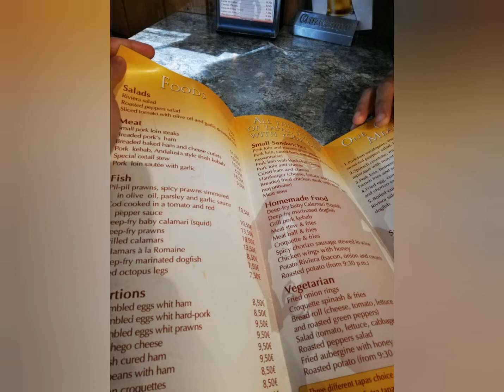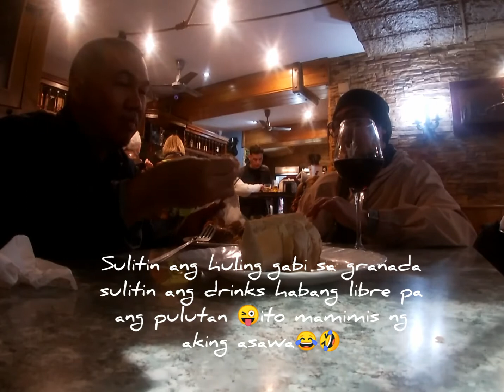Last dy sa granada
Sulitin ang huling gabi.. Sulitin ang drinks 🍻 habang libre pa ang pulutan.. 😁